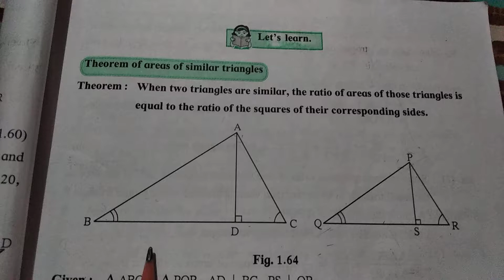Theorem of areas of similar triangles